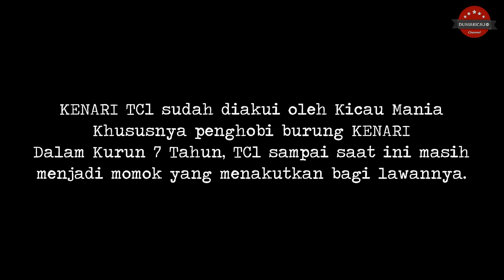Burung TUA Yang MELEGENDA, THE LEGEND of CANARY INDONESIA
Dirawat selama kurang lebih 7 Tahun, burung ini selalu menjadi momok yang menakutkan bagi lawannya, hampir semua penghobi burung KENARI kenal dengan burung yang memiliki ciri khas dari gayanya yang MALEHOY, siapakah Sang LEGEND of CANARY INDONESIA? Berikut Liputannya :